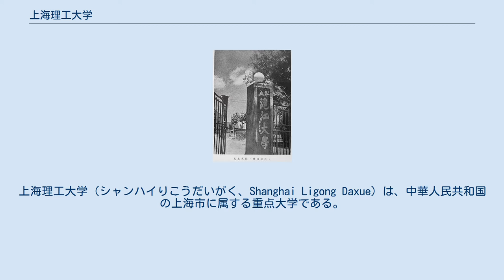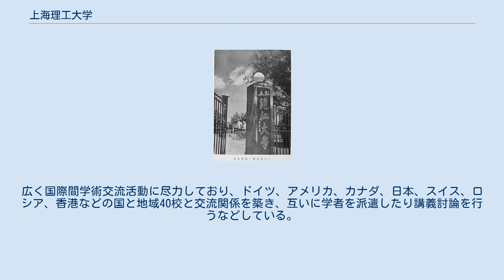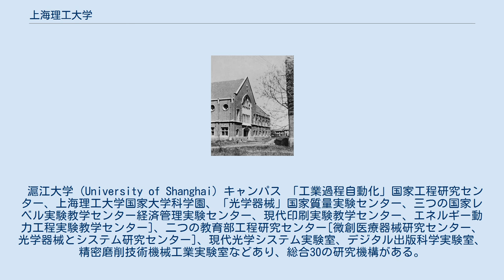上海理工大学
上海理工大学（シャンハイりこうだいがく、Shanghai Ligong Daxue）は、中華人民共和国の上海市に属する重点大学である。
現任学長は丁暁東教授。
 滬江大学（University of Shanghai）校門 上海理工大学は上海市にある重点大学。
「理工大学」と称しているが、工学をメインに、理学、経済学、管理学、文学などを協調発展した教育・学術体系を展開している。
同大学は1906年に創立された沪江大学にルーツを持ち、100年以上の歴史のなかで様々な統合や改革の変遷を経て現在の形となった。
本校は現在専任教師が1,200人、うち教授及び準教授が500人いる。
また、15の学部、2つの教学部、30の研究所、12の研究センターと三つの研究院を有している。
在校生約21,000人のうち、学部学生約16,800人、大学院生約4,300人となっている。
広く国際間学術交流活動に尽力しており、ドイツ、アメリカ、カナダ、日本、スイス、ロシア、香港などの国と地域40校と交流関係を築き、互いに学者を派遣したり講義討論を行うなどしている。
キャンパス内には古いヨーロッパ風建築物が多く残り、校舎の中には創建以来100年以上使用されている建物もある。
これらの一部は重要建築として上海市や浦東区から指定を受けている。
 滬江大学（University of Shanghai）キャンパス 「工業過程自動化」国家工程研究センター、上海理工大学国家大学科学園、「光学器械」国家質量実験センター、三つの国家レベル実験教学センター経済管理実験センター、現代印刷実験教学センター、エネルギー動力工程実験教学センター]、二つの教育部工程研究センター[微創医療器械研究センター、光学器械とシステム研究センター]、現代光学システム実験室、デジタル出版科学実験室、精密磨削技術機械工業実験室などあり、総合30の研究機構がある。